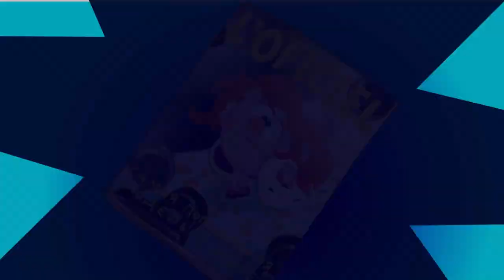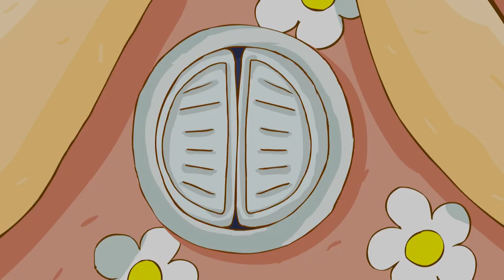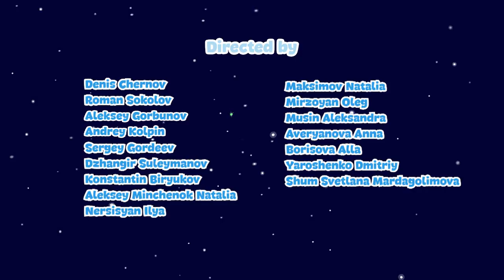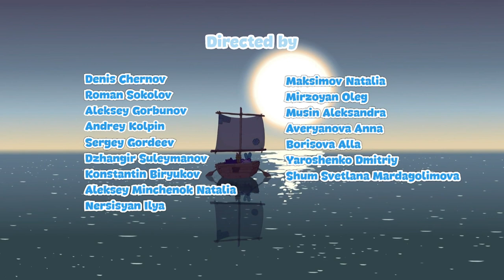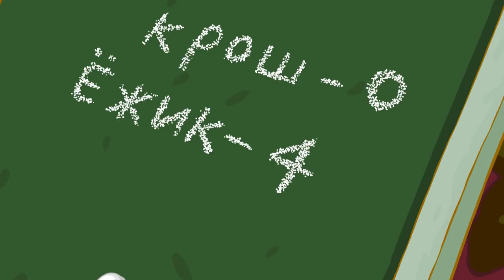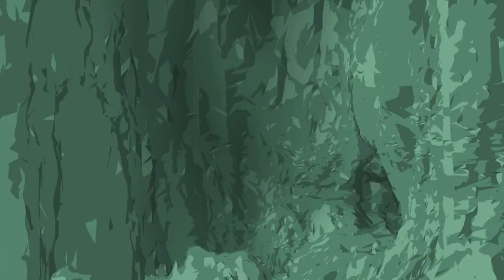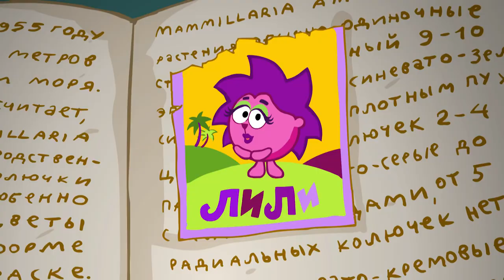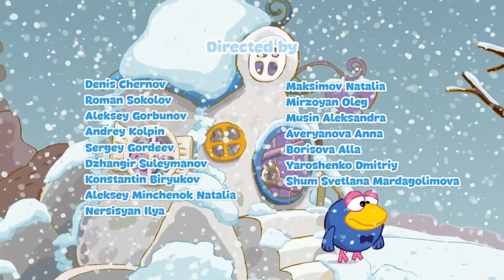KikoRiki 2D | 3 Hours with KikoRiki! Episodes collection | Cartoon for Kids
00:00 - Fishing Trip
06:21 - The Triumph of Reason
12:22 - The Butterfly
18:23 - Beauty Queen
24:24 - Space Odyssey, Part 2
30:26 - The Right To Be Lonely
36:33 - Making Progress…
42:34 - The Commentator
48:36 - The Forgotten Tale
54:37 - Day of Quarrels
01:00:40 - A Story for Rosa
01:06:41 - Her Name Was Rosa
01:12:42 - House of Mirrors
01:18:44 - The Suitcase
01:24:45 - Theater
01:30:31 - Dream Maker
01:36:32 - Enter Chikorini
01:42:34 - Ballast
01:48:36 - Golf
01:54:37 - Red Letter Days
02:00:39 - The Energy of Snoring
02:06:39 - The Big Race
02:12:41 - Gastronomy
02:18:42 - Lily
02:24:43 - The Red Data Book
02:30:44 - The Gift
02:36:46 - The Realist
02:42:47 - The Meaning of Life